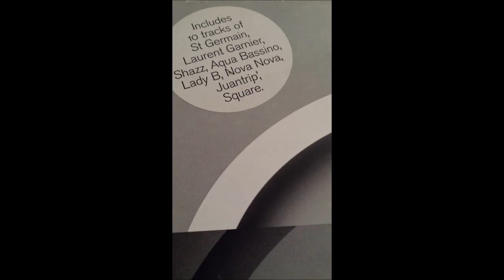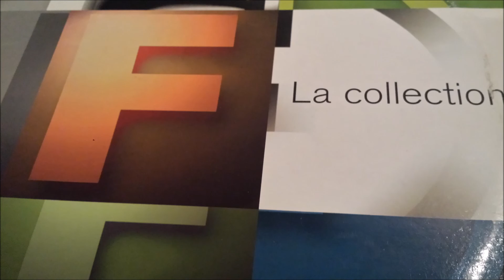Laurent Garnier - Astral Dreams (Lucid Mix By LFO)